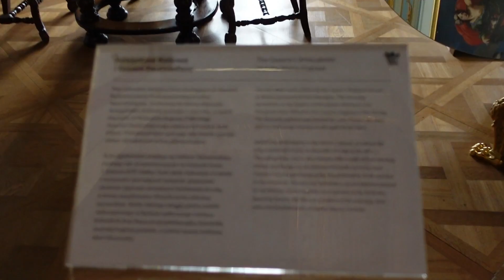MEGAHNYA ISTANA WILANOW YANG TIDAK HANCUR PENUH SEJARAH, TAMAN LUAS & KOLEKSI LUAR BIASA